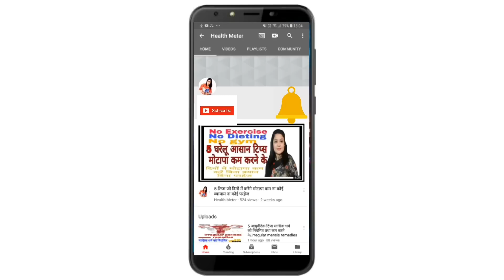दिनों में मोटापा कम करना है तो रोजाना खाएं Chia feed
दिनों में मोटापा कम करना हो तो आप यह बताया हुआ chia feed ले सकते हैं जिससे कि आप देखेंगे कि दिनों में आपका वजन बहुत कम हो जाएगा
Health meter
Anchal goombe
Chia feed खरीदने के लिए नीचे दिए लिंक पर क्लिक करें

का यह प्रयोग कीजिए इससे आपका वजन महीने में 20 किलो समाप्त हो जाएगा बहुत ही असर दायक तरीका है इसका सेवन प्रतिदिन करें नियम से करें देखिए कितना लाभ मिलता है
मोटापा कैसे कम होता है,
मोटापा कैसे कम होगा,
मोटापा कैसे कम हो,
motapa kaise kam hoga,
motapa kaise kam hota hai,
मोटापा कैसे कम होता है बताइए,
मोटापा कैसे कम हो सकता है,
मोटापा कैसे 3 होता है वीडियो,
मोटापा कैसे कम होगा वीडियो
fat reducer,
फैट रिड्यूस टिप्स,
fat reduce drink,
fat reduce diet plan,
fat reduce tips,
fat reduce exercise,
fat reduce food,
fat reduce yoga,
fat reduce medicine,
fat reduce tips in tamil,
reduce fat in 1 week,
reduce fat in 1 month,
reduce fat in 2 weeks,
how 2 reduce fat,
reduce fat in 3 days,
reduce belly fat 3 days,
reduce belly fat over 40,
5 minute crafts reduce fat,
5 exercise to reduce fat,
reduce fat in 5 days,
reduce fat in 7 days
फैट टिप्स,
fat tips in hindi,
5 tips for fat loss,
8 fat shredding tips,
9 tips to lose fat fast
ajwain ke labh,
अजवायन के लाभ,
अजवाइन के लाभ इन हिंदी,
ajwain ke labh hindi me,
ajwain ke labh bataye,
ajwain khane ke labh,
ajwain ke pani ke labh
ajwain tips,
weight loss tips ajwain,
ajwain ke tips,
ajwain weight loss tips in hindi
Fat go
Fat kaise kam hoga
Slim kaise ho
Motapa kaise kam ho
 पेट कैसे कम करे
Lehsun ke tips
Lehsun health tips
Lahsun se sehat Kaise thik Rahe
 lahsun se motapa kam kare